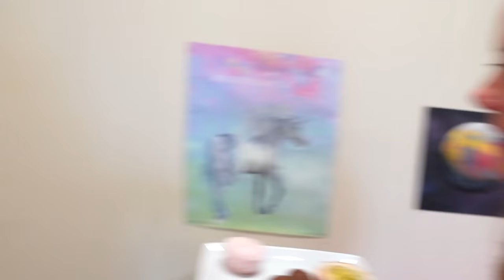Last to Leave the Closet!!!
Who Can Last the Longest in the Closet?

As a hurricane approaches, instead of panicking, we decide to spice things up a bit and create our own in-house challenge. We each race against the clock, grabbing our own unique set of supplies to survive inside our closets. From Stella's strategic choice of drinks, snacks, and a flashlight to Mom's curious combination of a Coke, water, and a jar of pickles, and Jameson's undeniable love for limon chips, each family member's preparation is as unique as they are.

But Dad? Oh, he has different plans! Choosing to steer clear of the closet game, he transforms into the ultimate prankster. First, he mimics a power outage, plunging the house into darkness and sending Mom scrambling out of her hideaway. But the kids? They're tougher than that, armed with flashlights and a spirit of competition. However, when Mom teams up with Dad, things get even more hilarious. Stella's cozy closet space suddenly becomes a desert, and Jameson? Well, let's just say it's not roses you'll be smelling.

Join us in this rollercoaster ride of laughter, suspense, and family bonding! Will the kids be able to outlast the pranks and prove their mettle, or will Mom and Dad's tricks prove too challenging? Dive into the video to find out and embark on this whirlwind adventure with us.